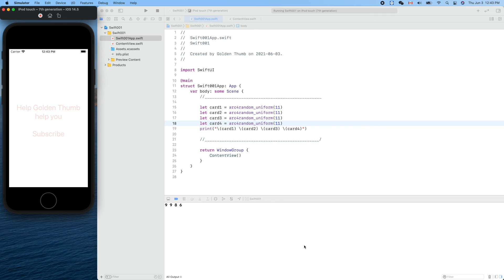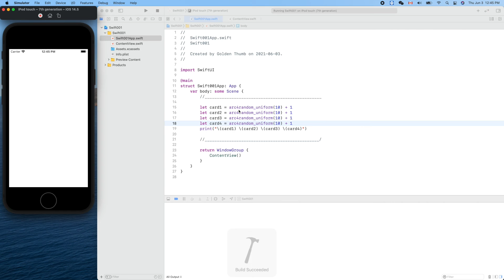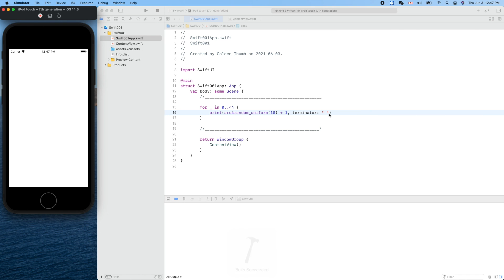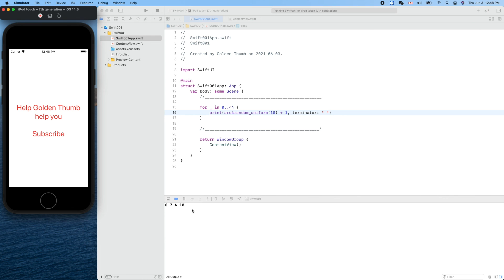Swift004: creating classic 24 game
Another random number generator is function arc4random_uniform(..).